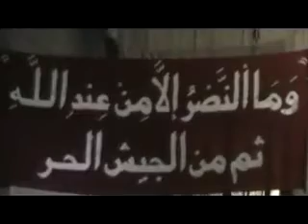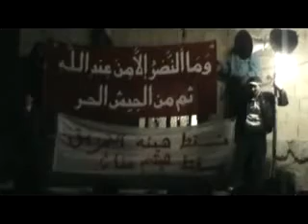20 1 Al Dumair Damascus أوغاريت الضمير ريف دمشق , مظاهرة مسائية جمعة معتقلي الثورة